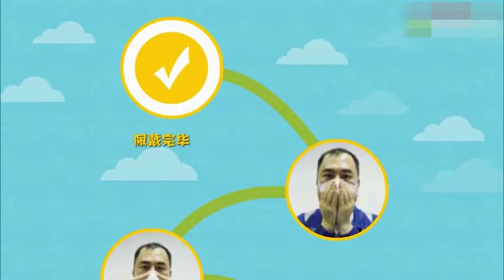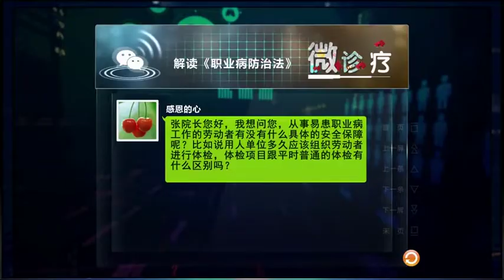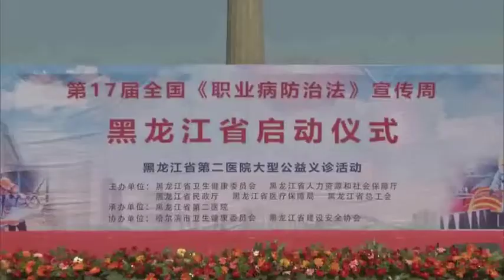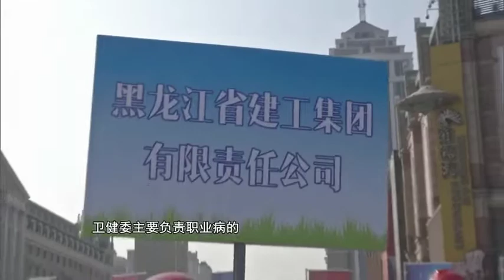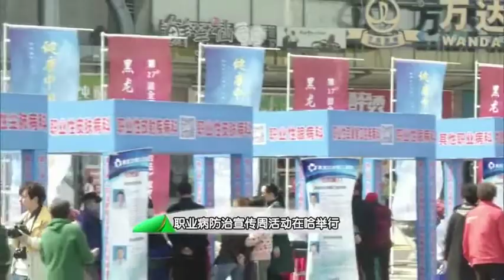究竟什么是职业病?专家详细介绍四要素,快来听听【健康龙江直播室】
黑龙江卫视 健康龙江直播室 为您全面解答生活健康知识